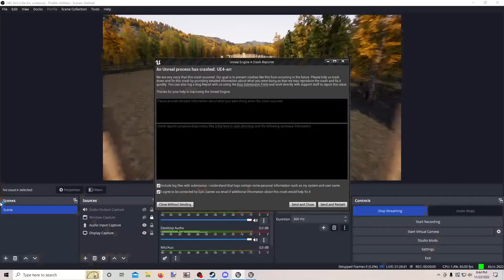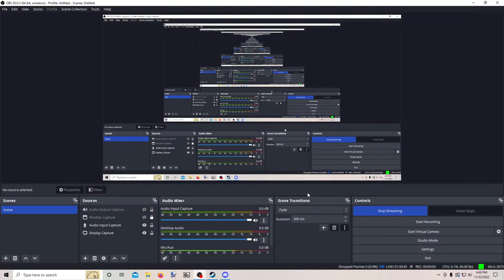We're Back! Railroad with A Railroader - Railroads Online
This is Goat Rodeo Gaming and we are back with a new multiplayer railroad in Railroads Online! Me and my buddy built the new Goat Rodeo Railways now that Railroads Online has had some new improvements. We hope you enjoy this gameplay and livestream as this former railroader tries to not look like an idiot.